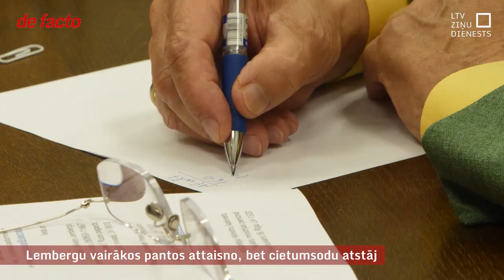Lembergu vairākos pantos attaisno, bet cietumsodu atstāj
Bijušajam Ventspils mēram Aivaram Lembergam šonedēļ apelācijas tiesa nolasīja saīsinātu spriedumu. Apmierināts ar to nav ne apsūdzētais Lembergs, ne prokurors. Lembergu attaisnoja vairākās epizodēs, taču saglabāja viņam cietumsodu. Abas puses jau paziņojušas, ka spriedumu pārsūdzēs, tiklīdz izlasīs pilno versiju. Tikmēr Lembergam uz cietumu nebūs jādodas.